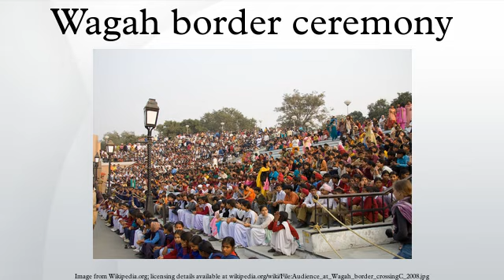Wagah border ceremony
The Wagah border closing 'lowering of the flags' ceremony, or The Beating Retreat ceremony, is a daily military practice that the security forces of India and Pakistan and have jointly followed since 1959.
The drill is characterized by elaborate and rapid dance-like maneuvers, which has been described as "colourful" . It is alternatively a symbol of the two countries' rivalry, as well as brotherhood and cooperation between the two nations.